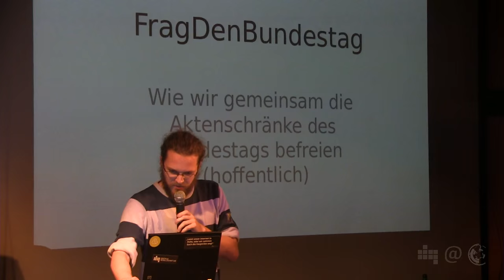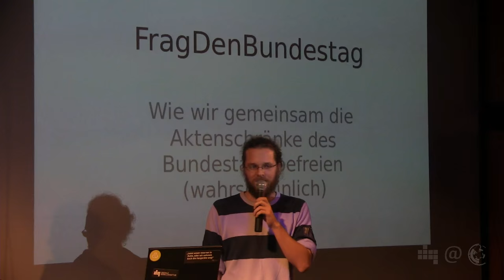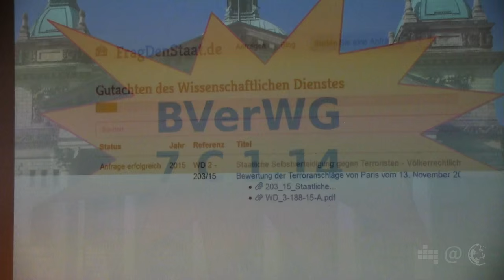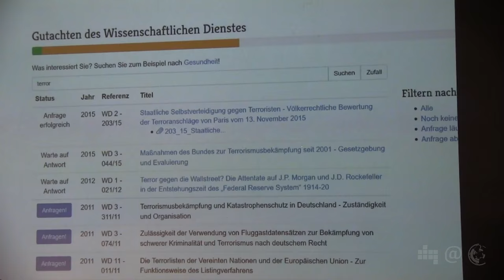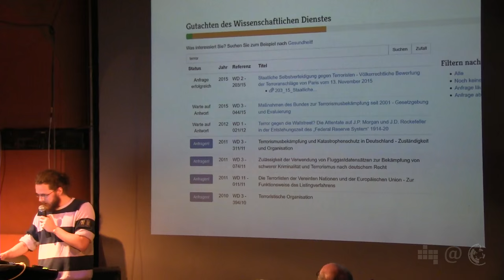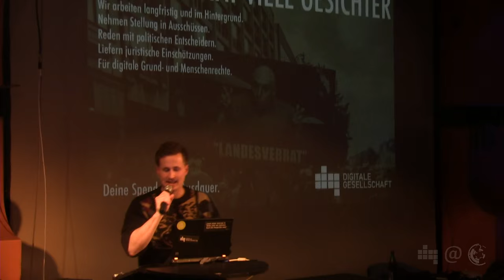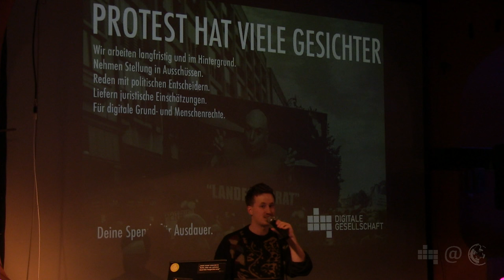Frag den Bundestag | Arne Semsrott | 45. Netzpolitischer Abend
Frag den Bundestag - Wie wir die Aktenschränke des Bundestages befreien (wahrscheinlich)
Arne Semsrott von der Open Knowledge Foundation stellt das neue Tool "Frag den Bundestag" vor, das es vereinfacht, Informationsfreiheitsgesetzanfragen zu den vom Wissenschaftlichen Dienst des Bundestages erstellten Gutachten zu stellen. Von den ca. 4000 Gutachten wurden bislang bereits etwa 1700 zur Veröffentlichung angefragt - wir alle können Patenschaften für die weiteren Gutachten übernehmen und Anfragen stellen.